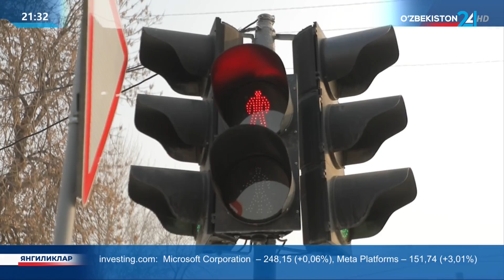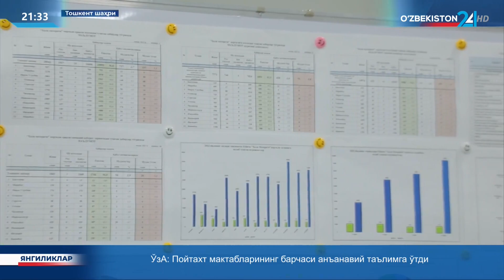Халқ назорати платформаси: Тошкент шаҳри аҳолисининг 23 мингдан ортиқ муаммолари ҳал этилди